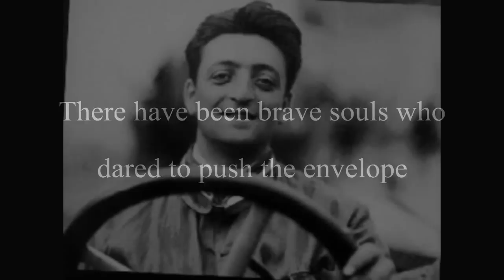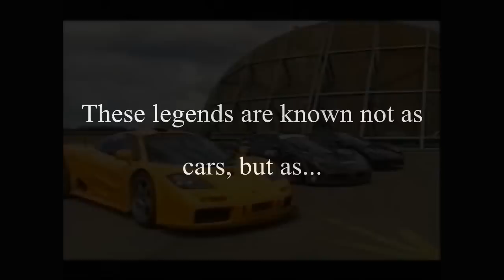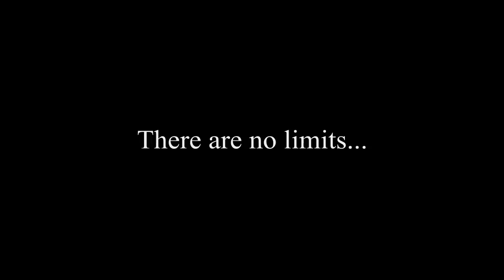Supercars 3 Trailer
Here's a teaser of what to expect from Supercars Part 3, which is currently in the works. Personally I think it's pretty well done, but it is far from a finished product. Enjoy!

In case some of you are wondering who the guys pictured in the beginning  are, they are as follows:
Enzo Ferrari
Ferdinand Porsche
Feruccio Lamborghini
Ettore Bugatti